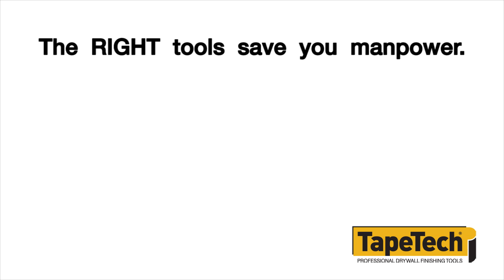Funny Video of the Week - Dancing Pile Driver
Who needs a pile driver when you've got rhythm?